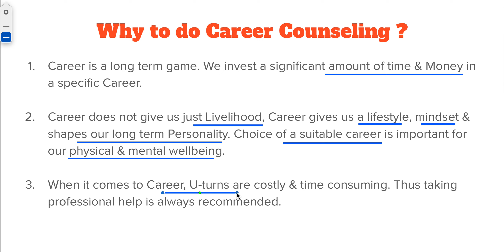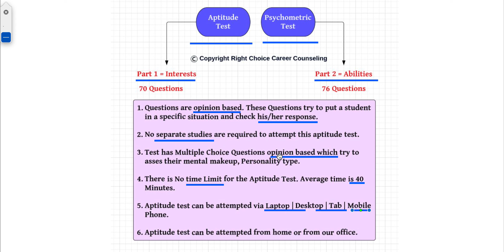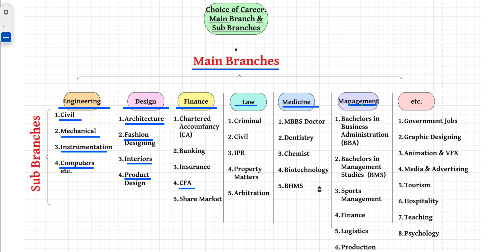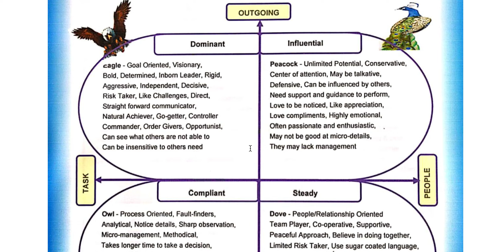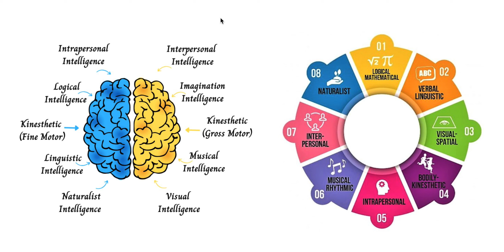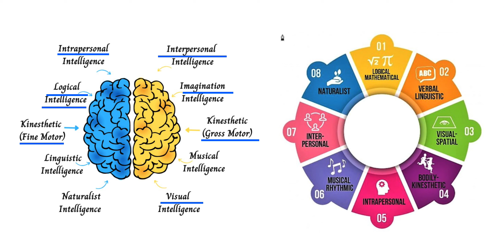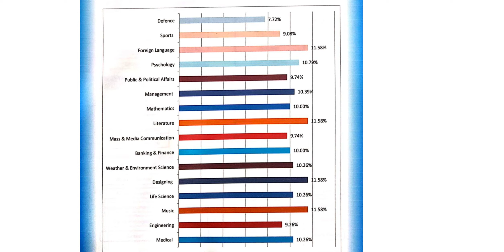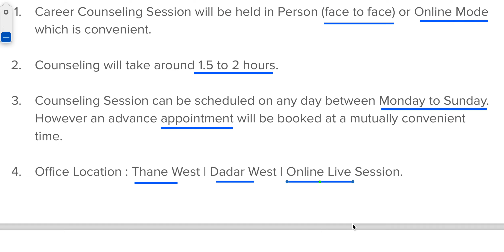Career Counseling Explained | Right Choice Career Counseling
This video is a brief explanation of the Career Counseling Process.
Right Choice Career Counseling.